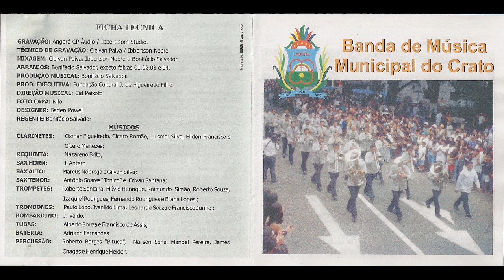Dobrado - Edval Saraiva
Compositor - Maestro Azul

Sax Horn: J. Antero

Sax Alto: Marcus Nóbrega e Gilvan Silva

Bombardino: J. Valdo.

Tubas: Alberto Souza e Francisco de Assis.